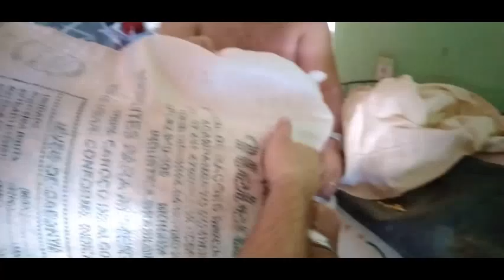Agricultor Familiar Comemora Colheita de Milho na Comunidade Sucupira em Limoeiro do Norte.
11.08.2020 - Limoeiro do Norte. O agricultor Raimundo Oliveira do Sítio Sucupira  mostrou-se contente com a quadra invernosa de 2020. E uma área de 2 ha de terra arrendado o produtor conseguiu colher 16 sacas de milho, 50 kg de feijão e 10 kg de fava. O modo de produção utilizado é denominado agricultura de sequeiro, ou seja, é o modelo que depende exclusivamente das chuvas e utilização da mão de obra é a da família. A produção é apenas para o consumo da família e para alimentação animal (aves e ovinocaprinos).